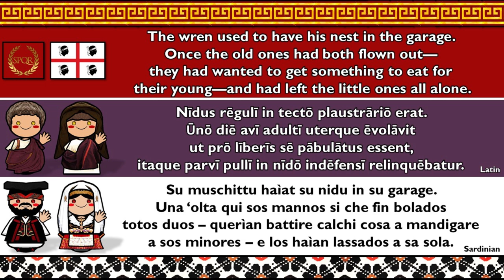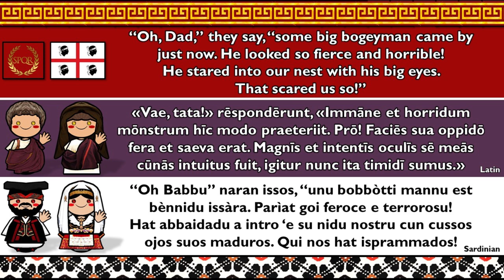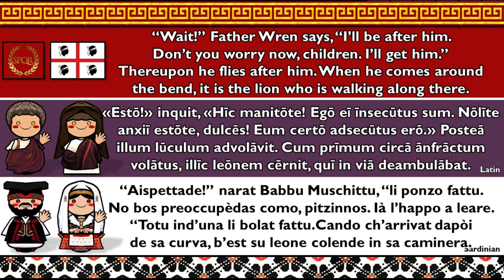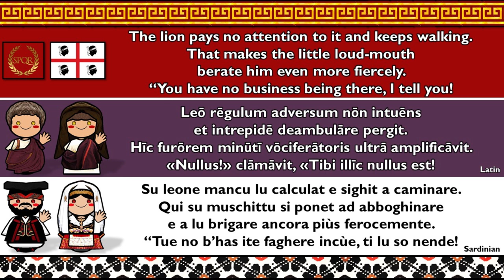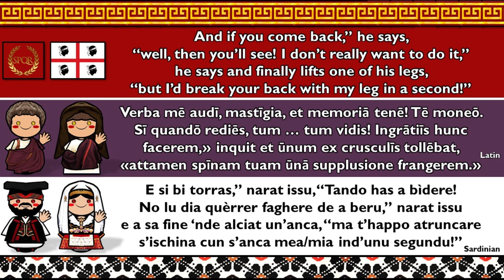CLASSICAL LATIN & SARDINIAN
Classical Latin is the form of Literary Latin recognized as a literary standard by writers of the late Roman Republic and early Roman Empire. It was used from 75 BC to the 3rd century AD, when it developed into Late Latin. In some later periods, it was regarded as good or proper Latin, with following versions viewed as debased, degenerate, or corrupted. The word Latin is now understood by default to mean "Classical Latin"; for example, modern Latin textbooks almost exclusively teach Classical Latin.

Sardinian is a Romance language spoken by the Sardinians on the Western Mediterranean island of Sardinia. Many Romance linguists consider it the language that is closest to Latin among all its genealogical descendants. However, it has also incorporated elements of a Pre-Latin (mostly Paleo-Sardinian and, to a much lesser degree, Punic) substratum, as well as a Byzantine Greek, Catalan, Spanish and Italian superstratum. These elements originate in the political history of Sardinia, whose indigenous society experienced for centuries competition and at times conflict with a series of colonizing newcomers: before the Middle Ages, it was for a time a Byzantine possession; then, after a significant period of self-rule with the Judicates, it came during the late Middle Ages into the Iberian sphere of influence; and finally, from the early 18th century onward, under the Savoyard and contemporary Italian one.